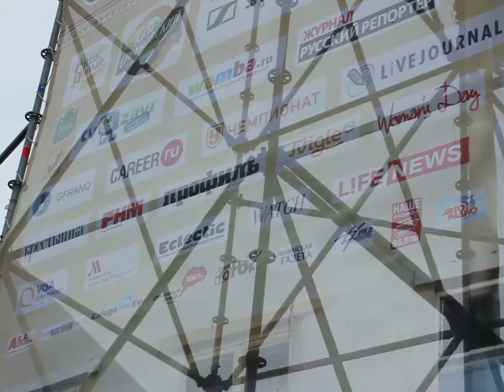Тесто на Дикой Мяте 2014 (1)